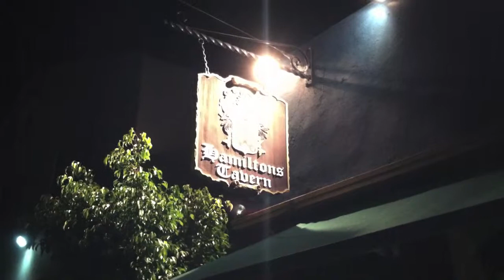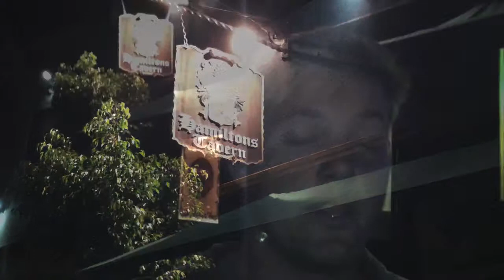Hamiltons Tavern ( Spot Check) | TheBEERSgoneBAD